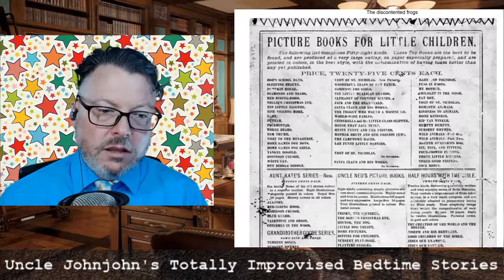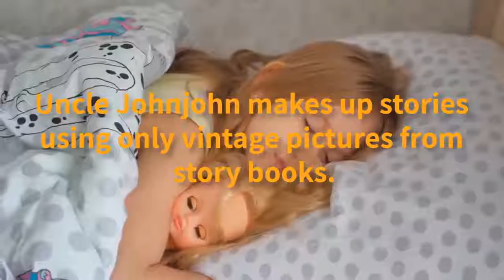Uncle Johnjohn Reads The Discontented Frogs (1880)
Totally improvised bedtime stories based on illustrations from The Discontented Frogs, McLoughlin Bros (1880).